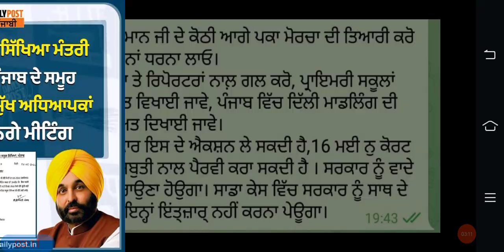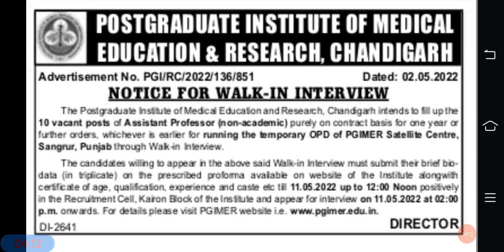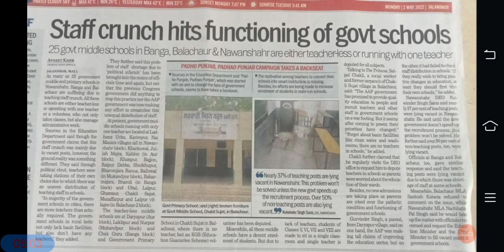ETT 6635 New Update।। ETT 6635 Offer Letters।। ETT 5994 Notification।। New Recruitment।।